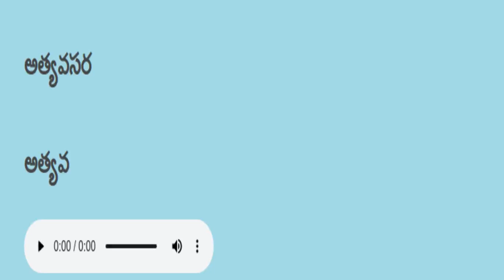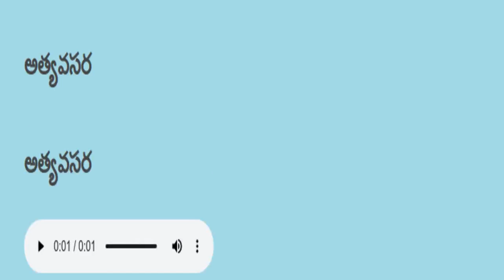Telugu reading practice తెలుగు చదవడం ప్రాక్టీస్ 40